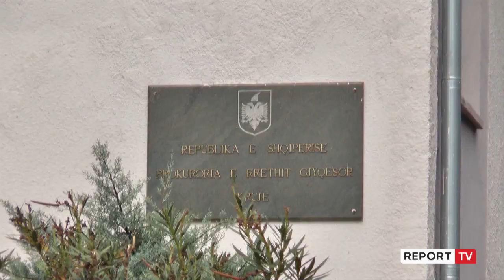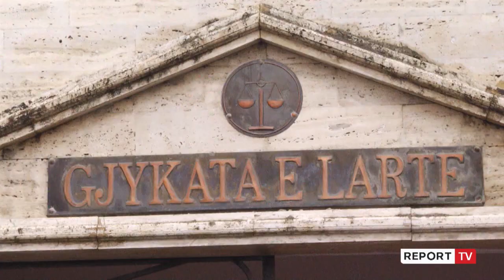Harta e re Gjyqësore, Report Tv siguron dokumentin: Shkrihen 10 gjykata, propozohet një Apeli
Harta e re gjyqësore do të jetë me 12 gjykata. Në dokumentin e siguruar ekskluzivisht nga gazetari i Report Tv, Arsen Rusta mësohet se do të shkrihen 10 gjykata, Tropoja, Puka, Mati, Kruja, Kavaja, Lushnja, Përmeti, Saranda, Pogradeci, Kurbini.

Gjykata do të ketë në Shkodër, Kukës, Dibër, Durrës, Tiranë, Elbasan, Berat, Fier, Vlore, Gjirokastër, Korçë, Lezhë.

Ndërkohë nga 6 gjykata Apelit, që janë aktualisht propozohet vetëm një në Tiranë. Do të shkrihen gjykata e Apelit në Korçë, Durrës, Gjirokastër, Vlorë, Shkodër.

Drafti është përfunduar nga një tryezë ekspertësh në KLGJ me një grup pune ku janë edhe aktorët të tjerë.

Ky draft pritet që të ketë një diskutim mes Ministrisë së Drejtësisë dhe institucioneve të KLGJ-së dhe KLP-së. Shkrirja e 10 gjykatave do të sjell shkrirjen automatikisht edhe të 10 prokurorive në shkallë vendi.